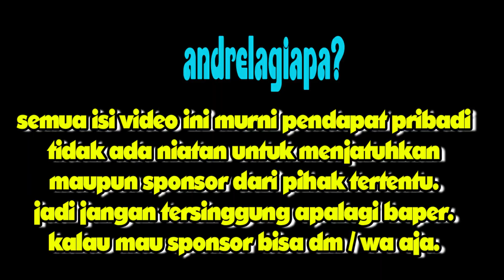NGINAP DI HOTEL DREAMTEL JAKARTA | HOTEL MURAH JAKARTA